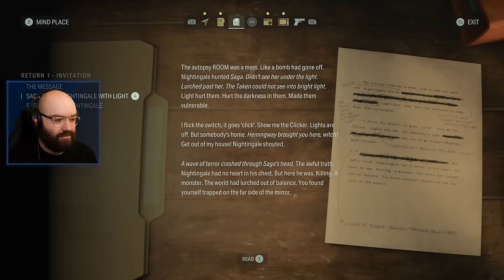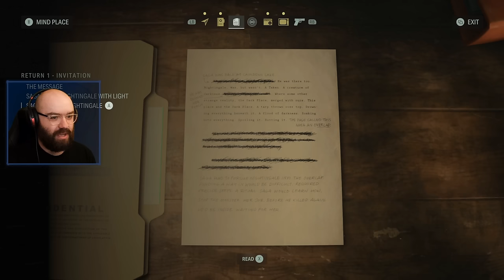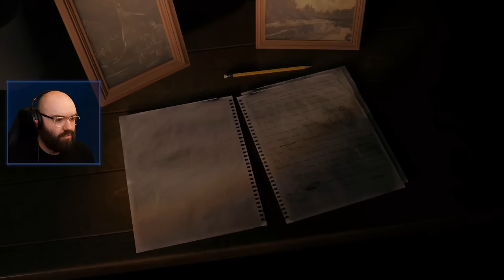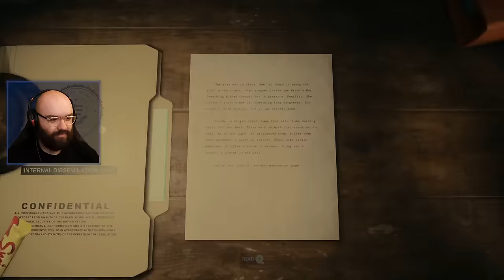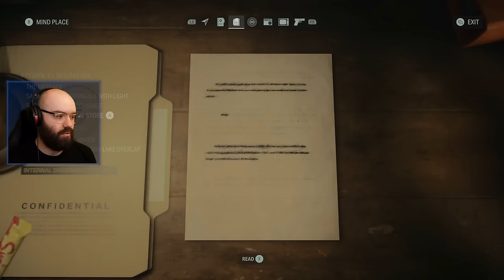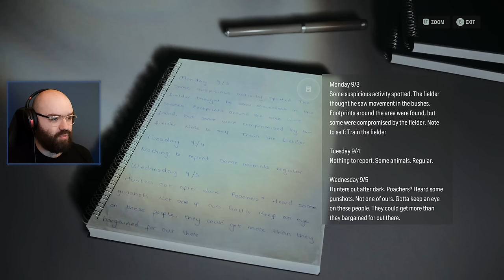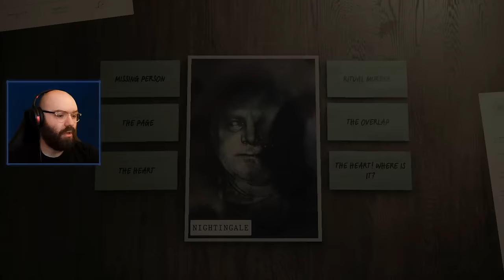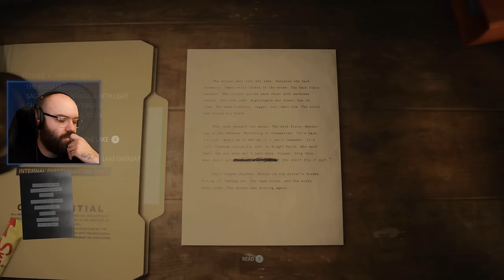THE HEART - ALAN WAKE II | PART 2